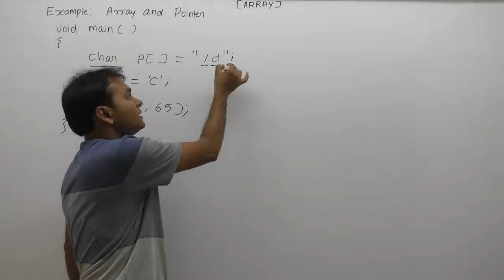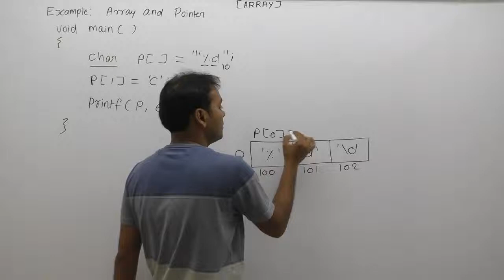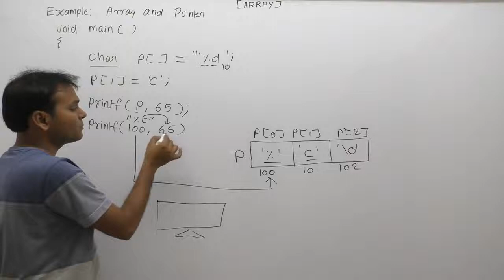Example Of Pointer And Array In C |Part903| C Language By Java Professional